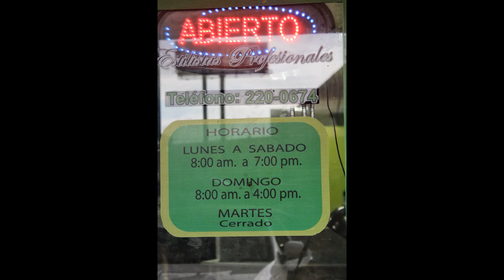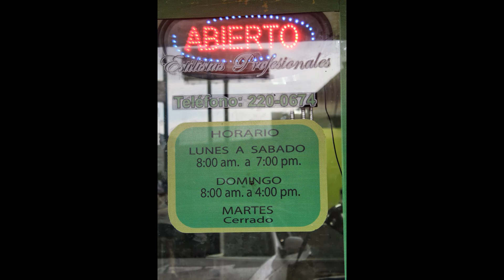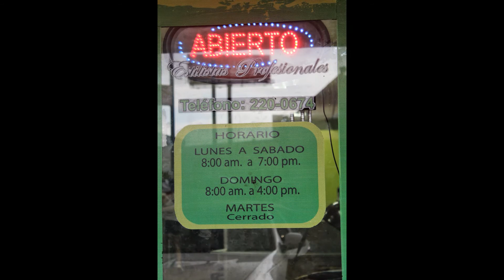Sala de belleza Shyla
Nos muestras las instalaciones de la sala de belleza Shyla